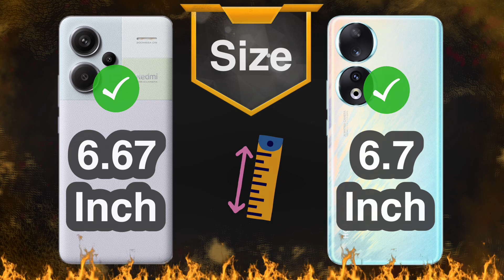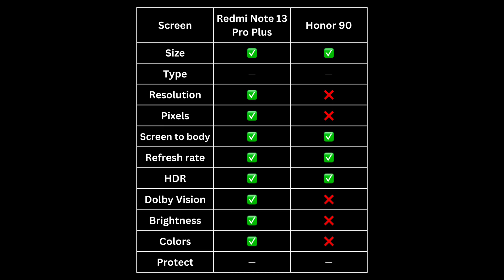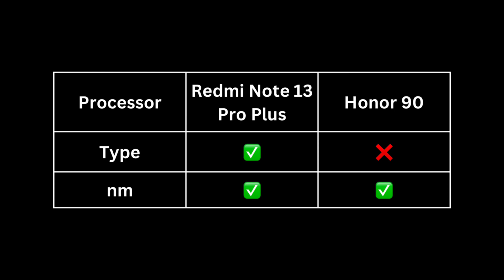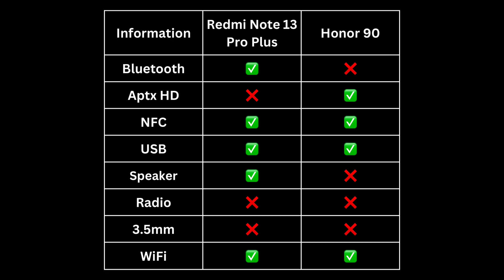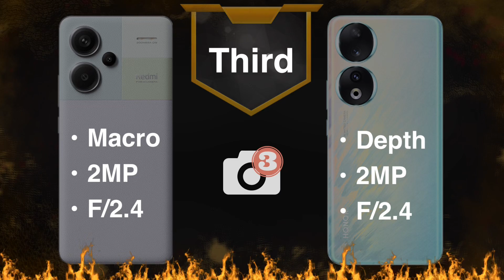Redmi Note 13 Pro Plus Vs Honor 90 😬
Xiaomi Redmi Note 13 Pro Plus Vs Honor 90 😬 Fierce competition 🔥 I compare the specs, the Features, the Price ✅Compare camera , battery , performance, and more to help you decide which one is worth buying.

‎‏We hope that the video will receive [ Xiaomi Redmi Note 13 Pro Plus Vs Honor 90 😬 ]